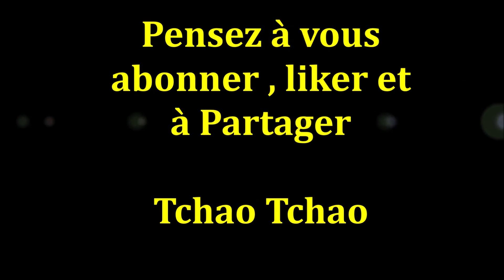Cities Skylines (all dlc) - Let's play [FR] - Episode 2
Bonjour à tous , Bienvenue sur ma chaîne Mav Gaming , aujourd'hui suite de notre Let's play sur Cities Skyline. épisode 2

➤ Achètes tes jeux moins chère légalement chez mon partenaire Instant-Gaming !

Tchao Tchao